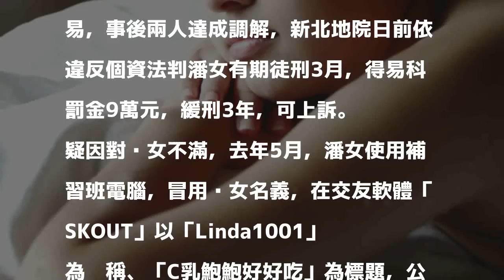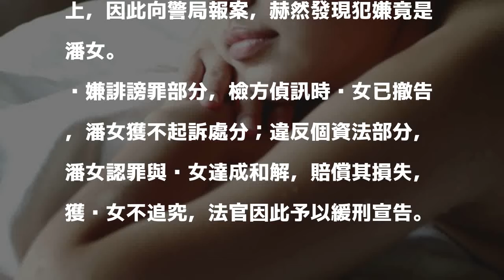「C乳鮑鮑好好吃」 她冒名援交害女同事LINE好友激增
〔記者陳慰慈／新北報導〕31歲潘姓女子與吳姓補習班女同事不合，竟冒用吳女的照片、手機號碼在交友軟體，以「C乳鮑鮑好好吃」為標題徵友及指稱從事性交易，事後兩人達成調解，新北地院日前依違反個資法判潘女有期徒刑3月，得易科罰金9萬元，緩刑3年，可上訴。

發表評論評論如下。